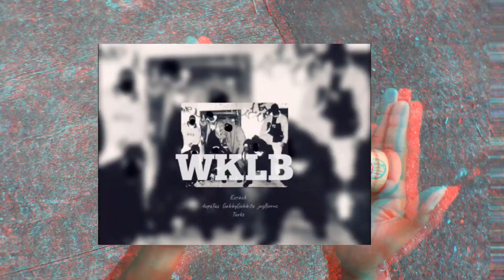Kendama X Fingerboard // Cebu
Checkout our collaboration clips of Kendama and Fingerboard. These toys are not just a fun skill toy, but it’s also therapeutic.

What Kendama and Fingerboard has to offer:

⚪ Hand and eye coordination
⚪ Patience
⚪ Focus
And most importantly, the ability to meet and connect with amazing people and friends.

Ft. NOWTSKI X XMAW